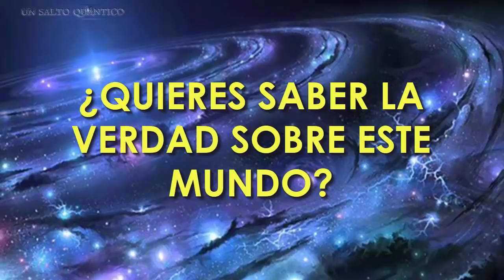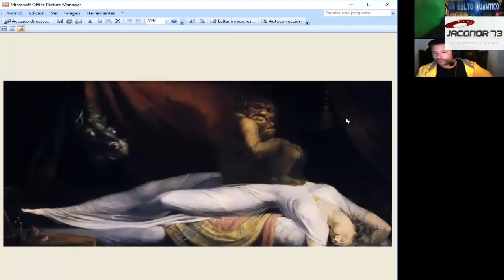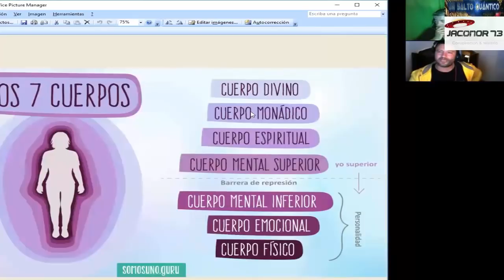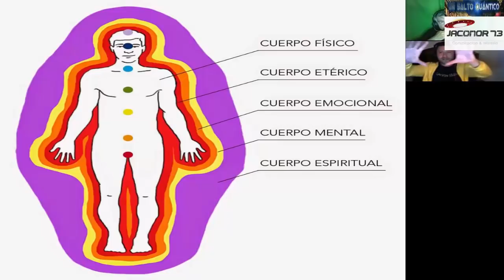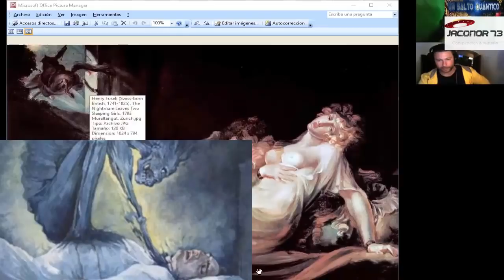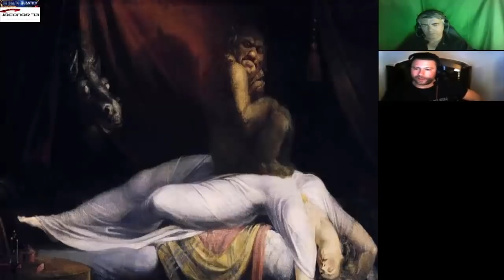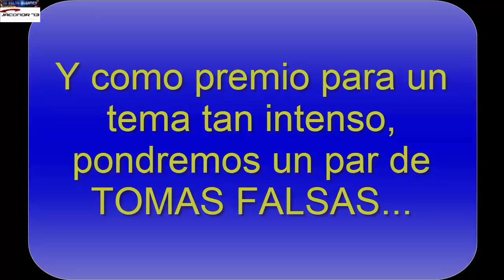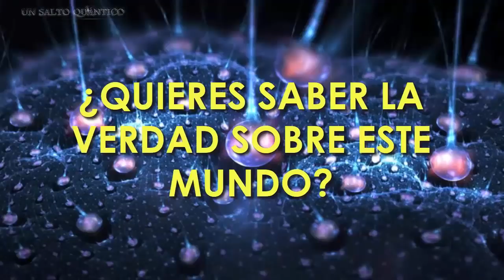Interferencia Arconte durante el sueño y descanso nocturno (Tratado nº 7): Jamás se explicó mejor!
*** Donaciones: Si alguien quiere hacer una donación, este es el Enlace Paypal Gracias.

Nos pasa a casi todos. Las famosas paralizaciones, y otras estrategias y técnicas de los arcontes para interferir durante las horas de descanso, con Jaconor. El programa más completo de la red.

Derechos de Autor: Este vídeo tiene derechos y es para uso EXCLUSIVO de este canal. PROHIBIDA SU REPRODUCCIÓN, DIFUSIÓN O COPIA SIN PERMISO DEL AUTOR.